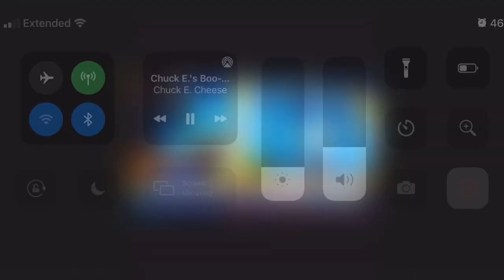Chuck E. Cheese Colorado Springs co boo tastic dance credits to original owner (read description)